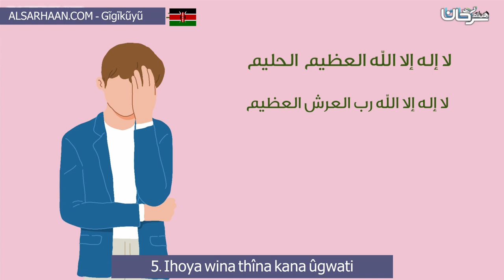5 Ihoya wina thîna kana ûgwati